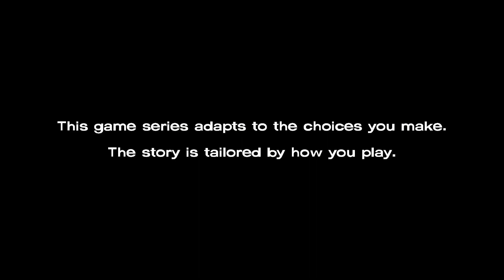Long Road Ahead (Part 1) - Episode 3 - Telltale's The Walking Dead: Season 1